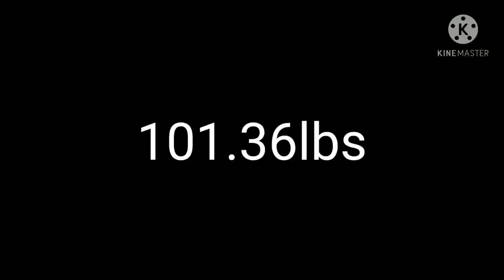Slow Post Spawn Trip at the Pond.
USE CODE "VIAHOOK" to get your first box for 10 bucks!  Code only works with new subscriptions.